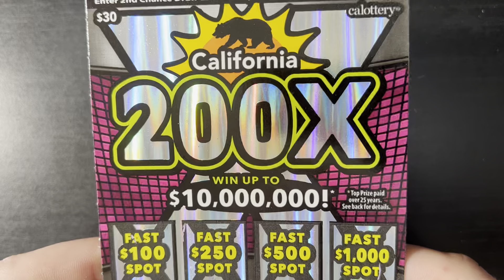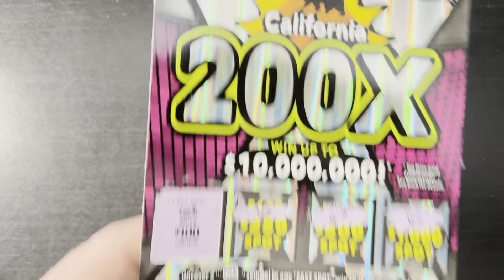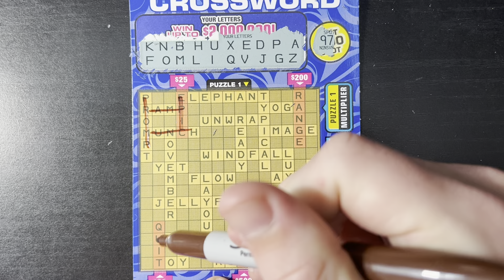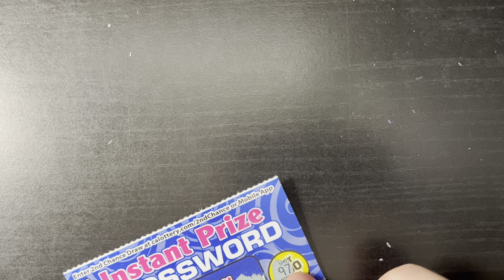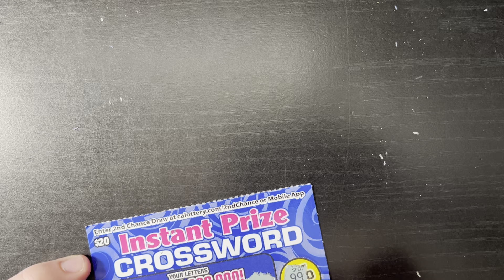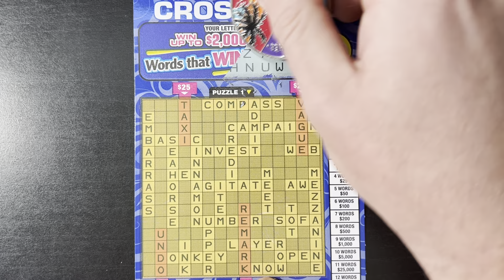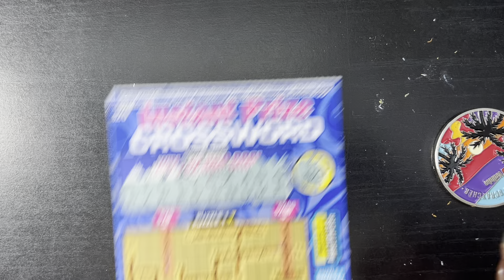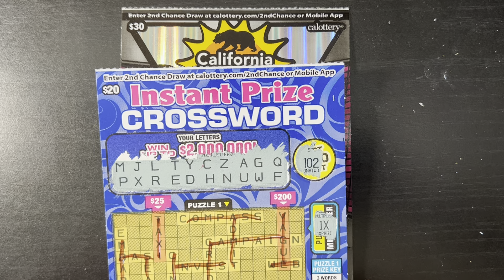TWO BIG WINS!! ($90 SESSION!!) | CA SCRATCHERS